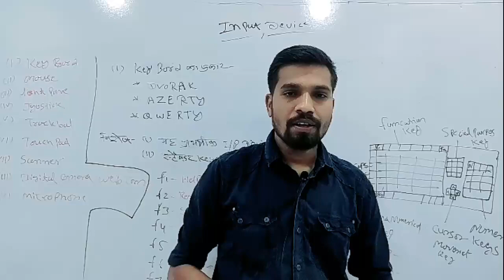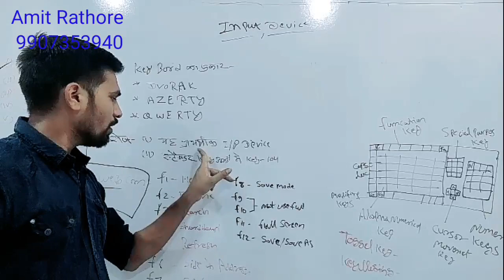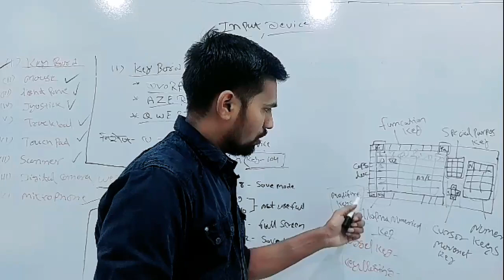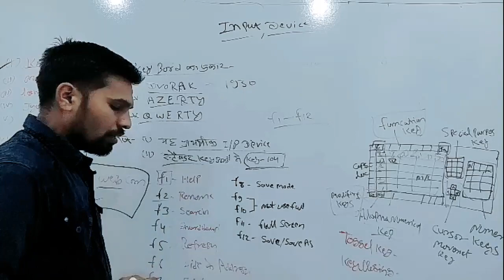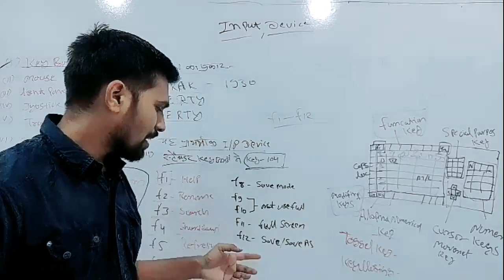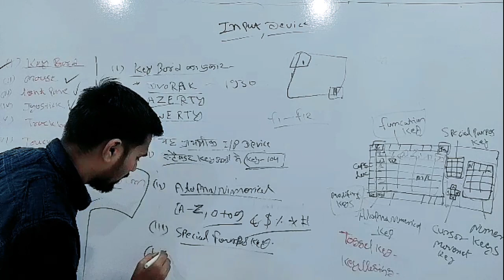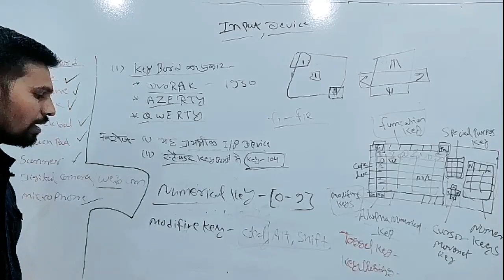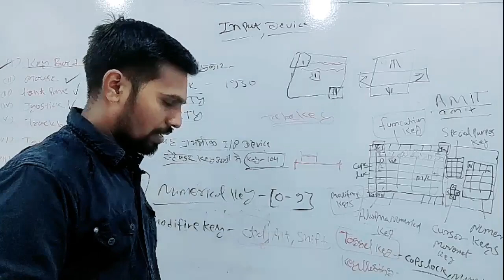पटवारी भर्ती-2022|| Indut Device ll Type of key board & Type of key'sll By - Amit Rathore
typeofkey board

पटवारी भर्ती-2022|| पटवारी कुल पद-301|| Exam-10 अप्रैल 2022ll Syllabus ll By-Amit rathore

Amit rathore
Computer specialty.
cgpscpre m
amit rathore
work of computer
bacik part or computer
# objective or computer